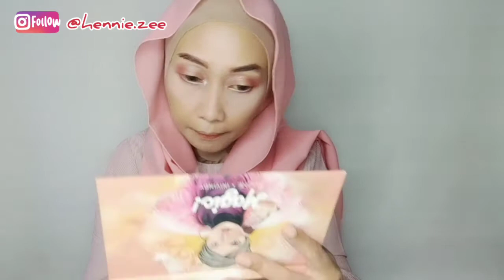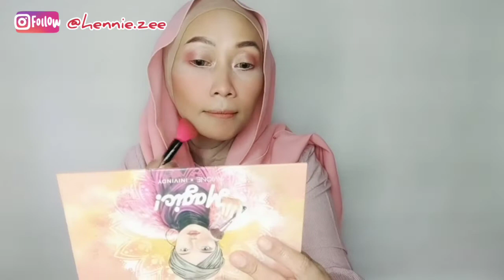NEW YEAR MAKE UP LOOK 2020 || SIMPLE GLOWY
Assalamualaikum Guys.

Udah mau tahun baru nih...
Pasti udah pada punya rencana mau tahun baruan khaann.
Iyalah paling ditunggu2 pasti...
Soook yang udah pada atur rencana jangan sampe datengnya pada kucel yess...
Apalagi bakal ketemu gebetan. atau mantan😅😅

Yuk main make up-meka up an dulu, ga pake ribet.
Udah simple, glowy lagii.
Ini diaaa. "New year make up look 2020"
Penasaran ...?

Soooo. Tonton terus videonya sampe abis yaaa

Selamat menonton...

Semoga kalian suka dengan videonya dan semoga bermanfaat.

Silahkan kalian bebas kasih kritik dan saran, boleh melalui komen atau langsung DM ke IG aku.
Karena aku sangat butuh masukan dari kalian supaya chanel ini  bisa lebih baik lagi ke depan nya.